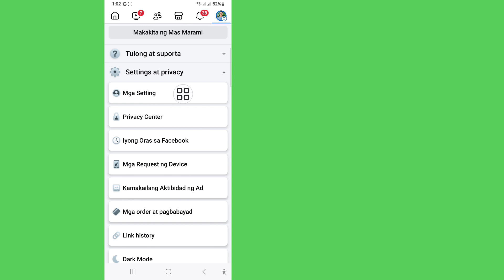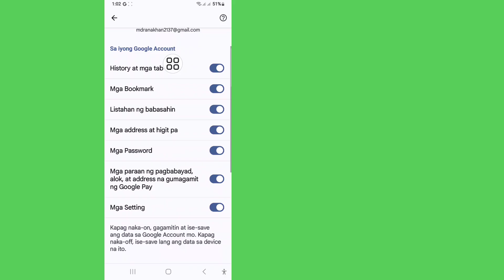Paano Hanapin ang Aking Facebook Password At Username - Tingnan ang Facebook ID Password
Ipapakita ko sa iyo kung Paano Hanapin ang Aking Password sa Facebook At  Username (100%Easy Way). Panoorin ang video na ito at alamin kung Paano Makita ang Facebook ID Password

 Paano Hanapin ang Aking Facebook Password At  Username (100%Madaling Paraan).

 paano ko mahahanap ang aking password at username sa facebook,
 paano ko makikita ang aking password sa facebook sa aking telepono,
 Paano ko mahahanap ang aking Facebook ID at password?,
 Maaari ko bang makita ang aking password sa FB?,
 Paano ko ipapakita ang aking password sa aking Google account?,
 password sa Facebook,